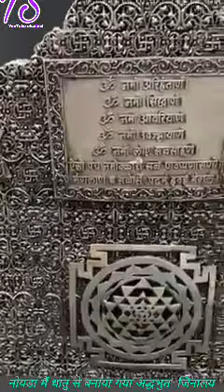नोयडा मैं धातु से बनाया गया अद्धभुत जिनालय